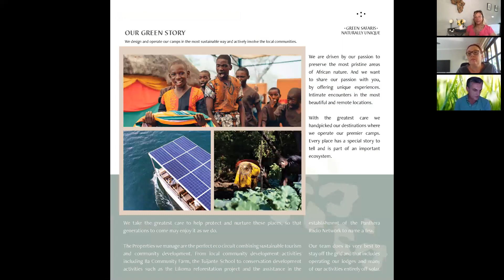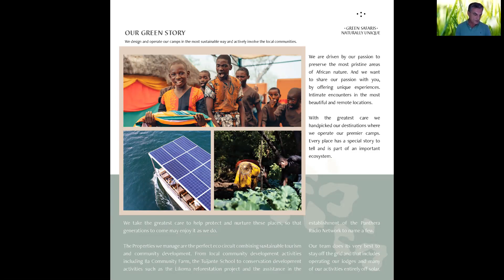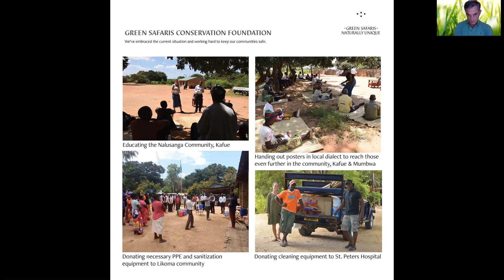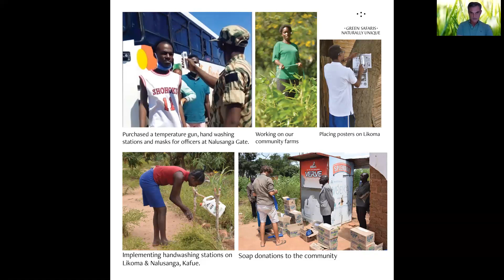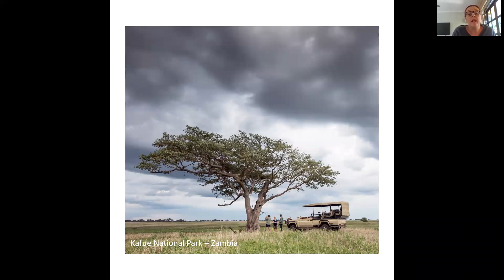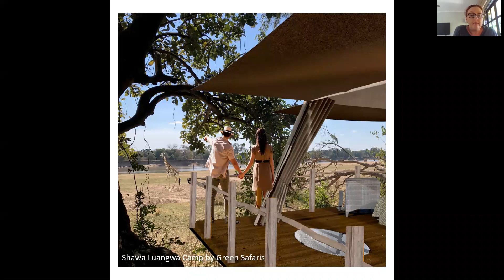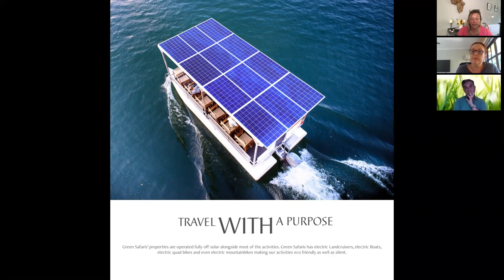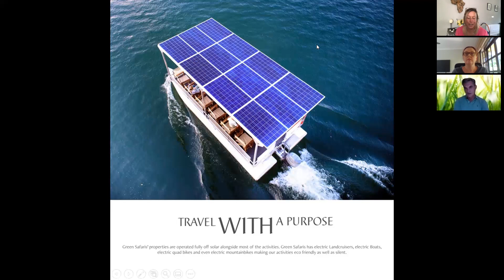Honour Way Green Safaris Webinar May 2020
A wonderful collection of Camp and Lodges in Zambia & Malawi comprising of: Ila Safaris Lodge in the Kafue National Park, Chisa Busanga Camp also the Kafue National Park, Shawa Luangwa Camp in the South Luangwa and Tongabezi in Livingstone all in Zambia and Kaya Mawa, Lake Malawi.